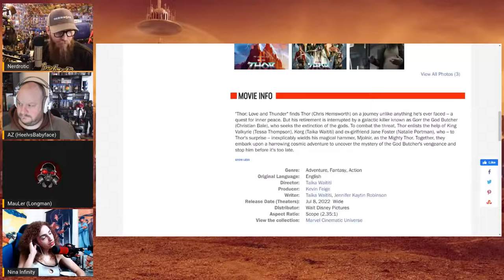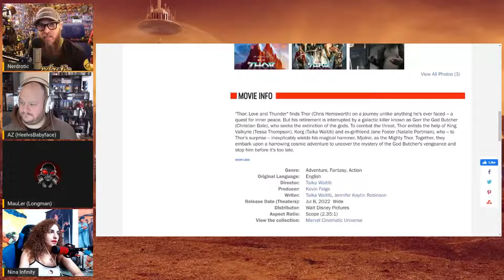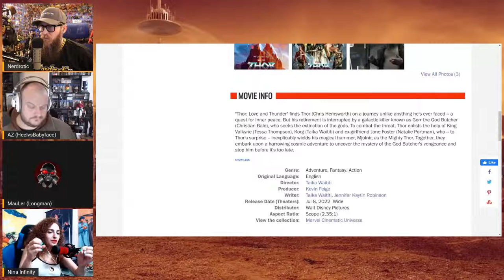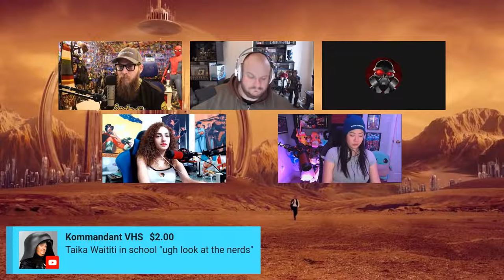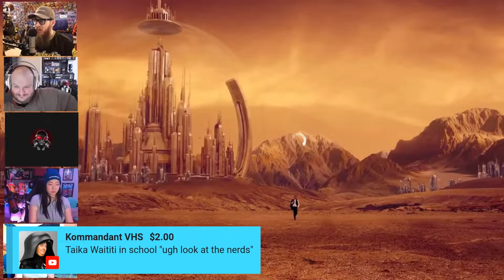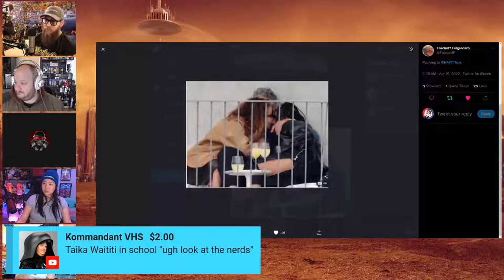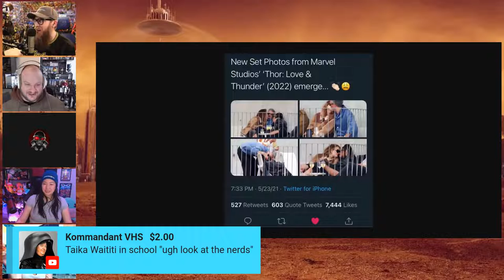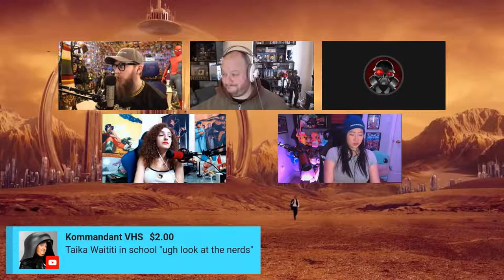Disputing the gayness of Thor (19-Apr-2022)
From The Real BBC on Nerdrotic